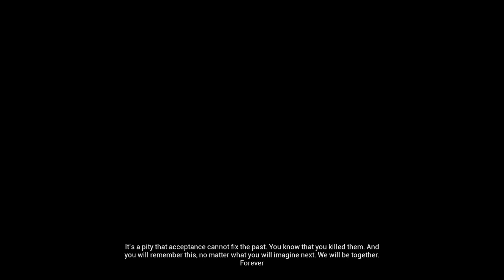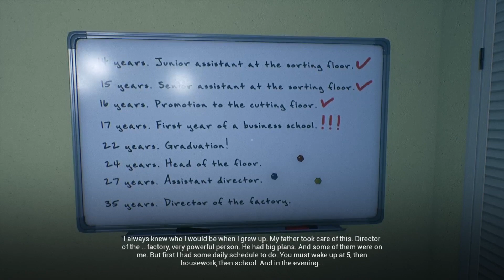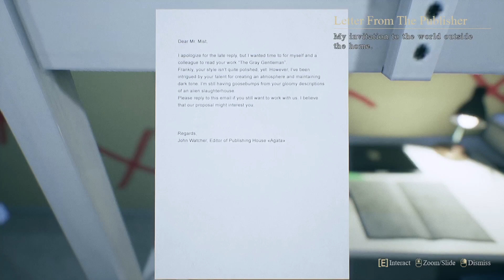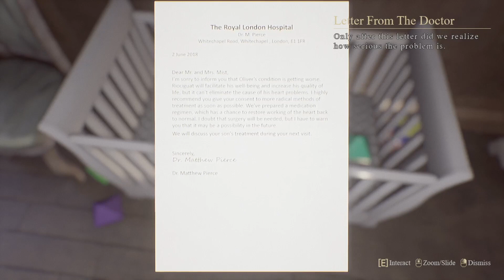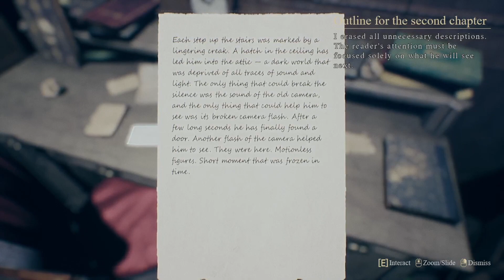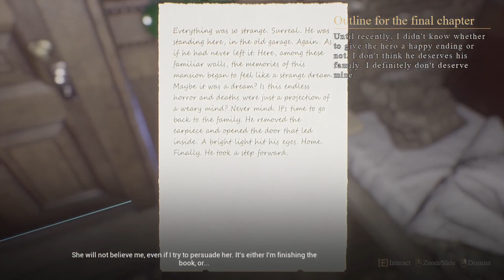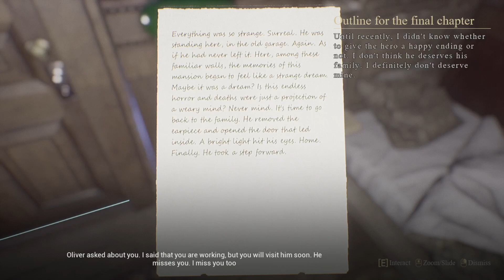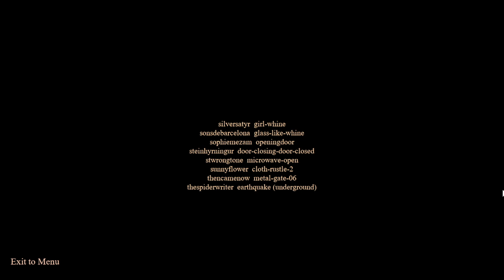Mists of Aiden • Part 4 • ENDING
If you're enjoying the the game alongside me I recommend you support the developer by purchasing  and supporting their games as well: